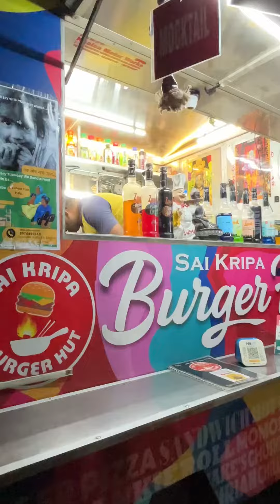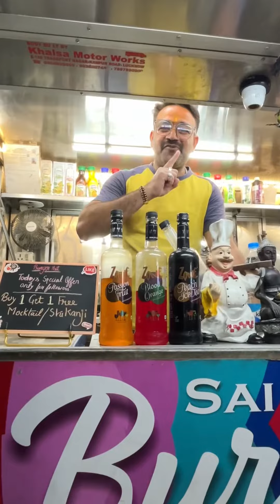Buy1 Get1 Free Shake’s || Sai Kripa Burger Hut